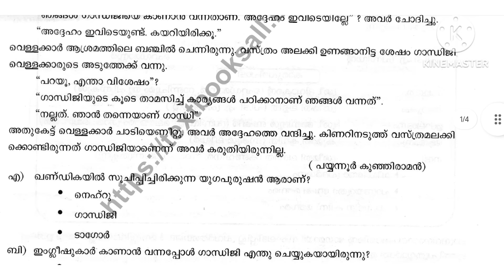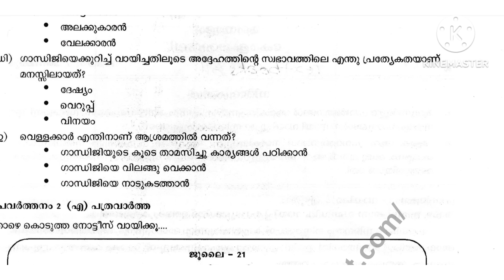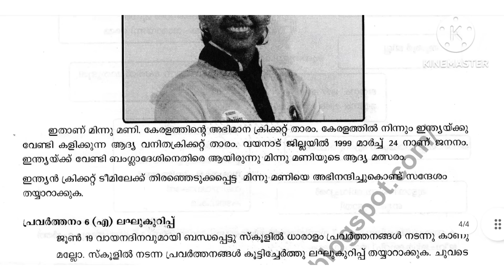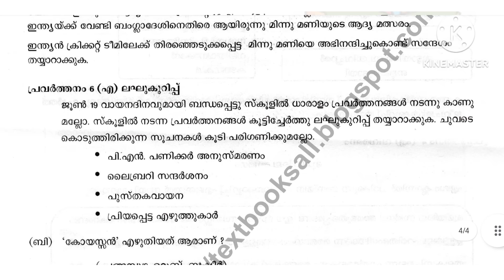class 5 Kerala padavali onam exam question paper with answers 2023-24